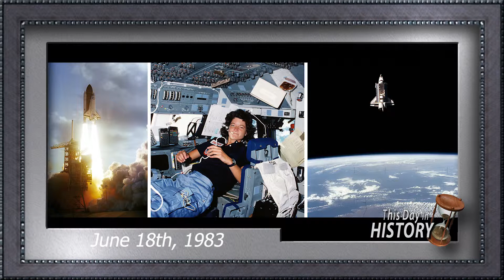6 18 19 Show Open to Lifestyle